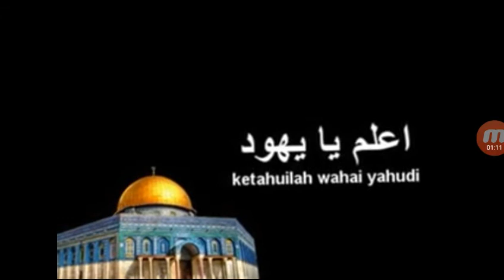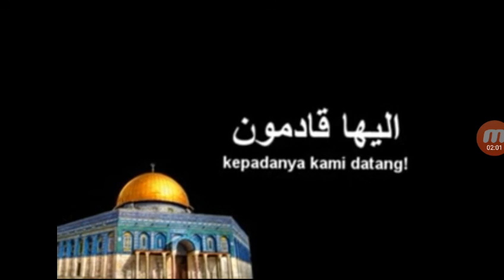Yahudi Takut lagu ini